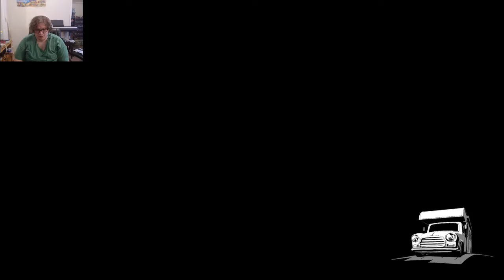Warden of Pride| Persona 5 Strikers 22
They're back, they're bad, they're the Phantom Thieves. Our favorite team has returned and are ready to face new enemies, new areas, and new bosses. Join Joker, his crew, two new members, and I on a wild adventure to save everyone from having their desires taken.